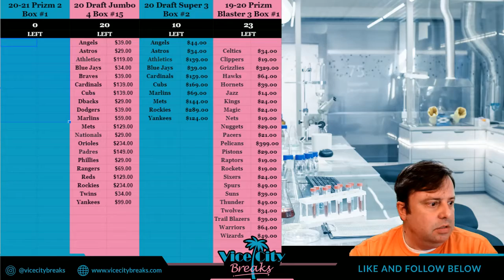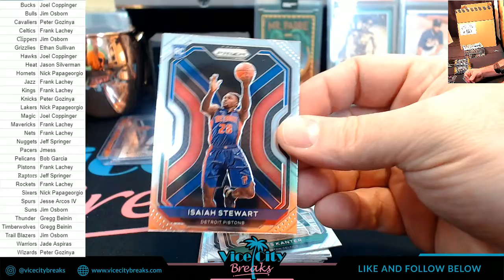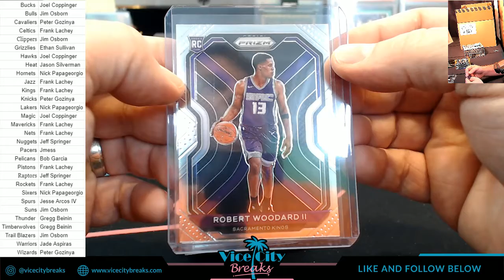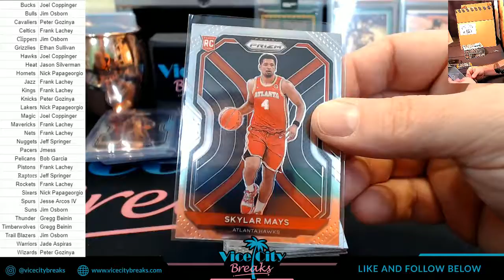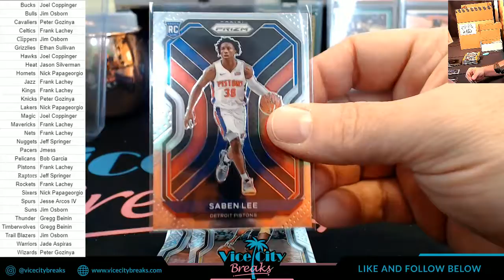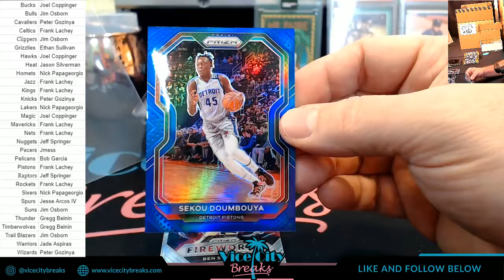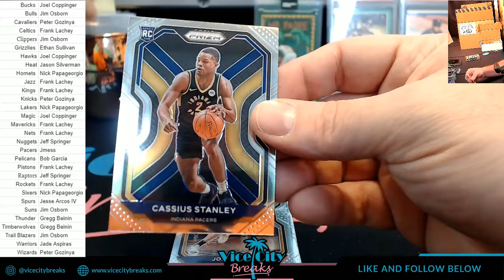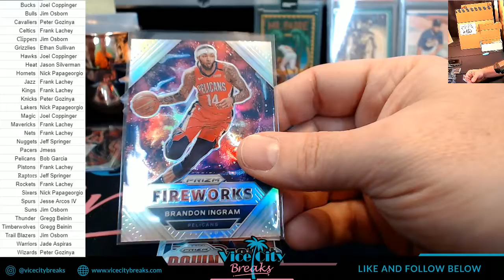2020 21 Prizm Basketball 2 Box PYT #1